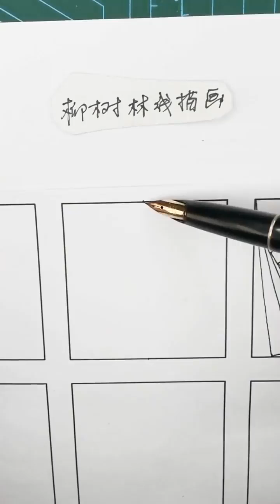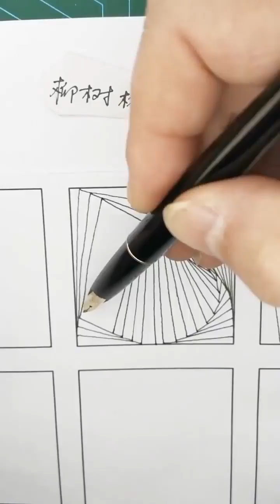Amazing doodle drawings :)